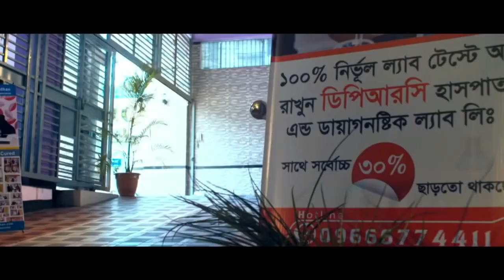PLID’র কারনে কোমর ব্যথা,হাত-পা শিন শিন, অবশ ভাব | আলহামদুলিল্লাহ DPRC’র চিকিৎসায় আমি সুস্থ